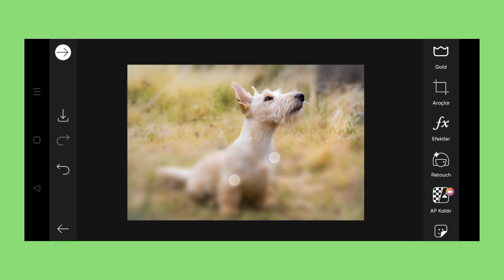Trending HDR video | A Screen Of Pure Pink sdc editing cc | Background | Bp Backdrop A380F K #830